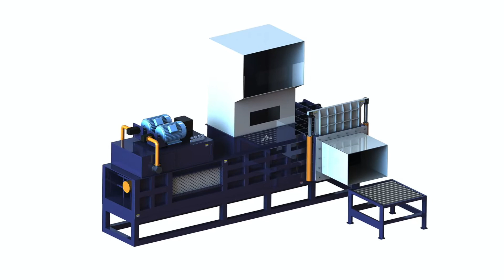Wheat straw packaging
1.Fully automatic waste cardboard box/OCC/ONP baling press machine,
2.Vertical carton box baling machine, plastic pet bottles compress machine.
3.Metal scrap baling press machine, steel wire compress baler machine.
4.Aluminum chips/shavings briquetting press machine, copper turnings/swarfs briquetting press machine.
5.Wood shavings bagging press baler machine, silage bagging baling machine.
6.Wiping rags bagging press baler machine, waste clothes/second hand clothing/old clothes baling machine.
7.Plastic lumps/pipes shredder machine, plastic scrap blue shredder machine.
8.Metal scrap shredder machine, double shaft shredder machine, wood pallet shredder machine.
9.Plastic lumps granulator machine, plastic barrels crusher machine.
10.Hydraulic shear machine for heavy metal scrap, copper cable wire shear machine.

Wheat Straw Packaging Box, Wheat Straw Australia, silage bagging, Wheat Straw Packaging Box, Wholesale Various High Quality Wheat Straw Packaging Box Products from Global Wheat Straw Packaging Box Suppliers and Wheat Straw Packaging, silage baler india, Wheat Straw: The Next Evolution in Dell Botswana, straw blocks compact, Many companies in other industries are following our lead and using wheat straw in their packaging. This is great to see., new silage baler machine, Wheat Straw Containers Eco Products Cuba, 25 50 kg silage baler packing, Wheat StrawClamshells Made from 100% renewable and reclaimed resources. Meet ASTM standards for compostability. Products, Greenology, Wheat Straw Containers., alfalfa baling machine, Water Proof Wheat Straw Pulp Packaging Cyprus, full automatic straw baler machine, Water Proof Wheat Straw Pulp Packaging, US $ 1 Piece, Bagasse Pulp, Wood Pulp, Bamboo, Recycled pulp, Cardboard or Newspaper etc., Mechanical Pulp, silage baler machine with auto cutting and packing, Rice and Straw for Sustainable Packaging, Estonia, small silage baler machine in pakistan, Growers of both wheat and rice face the same problem, what to do with leftover straw Its not often that farmers and packaging experts meet in the middle to solve, waste press as a straw baler, Dell is using wheat straw to create France, straw squar baling machine in india, Dell is using wheat straw to create packaging materials TECH, MANAGEMENT, FINANCE, MARKETS FORTUNE may receive compensation for some links to, fill the silage with 50 kg bags, Packaging Wheat Straw Box, Packaging Honduras, silage packing machine 50 kg, Packaging Wheat Straw Box, Wholesale Various High Quality Packaging Wheat Straw Box Products from Global Packaging Wheat Straw Box Suppliers and Packaging Wheat Straw, silage packing in dumpy bags, Sustainable Packaging Made from Wheat Haiti, straw compression machine, YFYJupiter designs, engineers and produces packaging made from wheat straw for Dell and in turn, is helping them reach thier sustainability goals for 2020., machines to save grass for cattle, Straw Wikipedia Indonesia, silage and hay machinery in belarus, Packaging made from wheat straw can be certified compostable and will biodegrade in a commercial composting environment. Paper Straw can be pulped to make paper., hydraulic pressing used for silage grass, Dell announce wheat straw packaging boxes Sri Lanka, corn silage vaccum, Computer manufacturer Dell have announced that they intend to incorporate wheat straw into their packaging, in an effort to achieve 100% waste free packaging by 2020., hydraulic press for straw baler, wheat straw, Best In Packaging Lithuania Posts about wheat straw written by Anton SteemanChina Wheat Straw Beach Bag, 2017 Wheat Straw Luxembourg China Wheat Straw Beach Bag Select 2017 high quality Wheat Straw Beach Bag products varied in Material, Style and Capacity from certified Chinese Gift Paper Packaging Excellent Packaging launches wheat straw Netherlands Excellent Packaging Supply recently launched a line of biodegradable dinner ware and clamshell containers made from wheat straw that the company says will help About Compostables: Materials: Wheat Pakistan Wheat Straw. Hundreds of different fibrous plants can be manufactured into alternatives to tree based paper products, most notably wheat, rice, hemp, flax, and sugar Straw Fiber Packaging Within Grasp Soon : Poland Straw Fiber Packaging Within Grasp Soon By Marcia Wood April 29, 2002. That could boost the appeal of rice or wheat straw as an economical manufacturing Straw Containers Eco Products Sudan Wheat Straw Containers are the best of both worlds. Like their sugarcane sister,